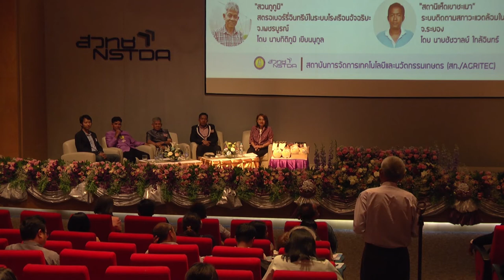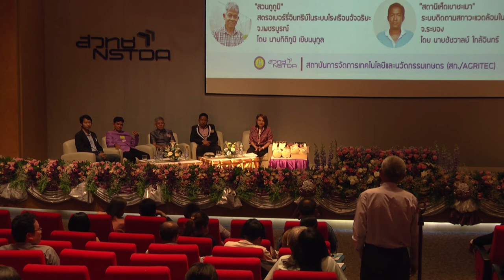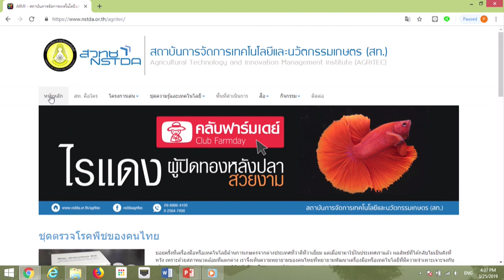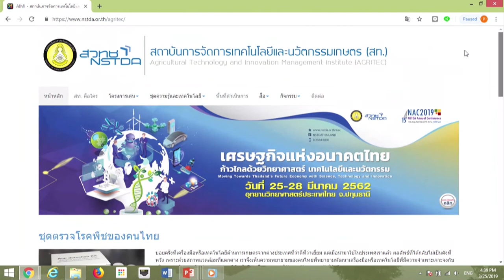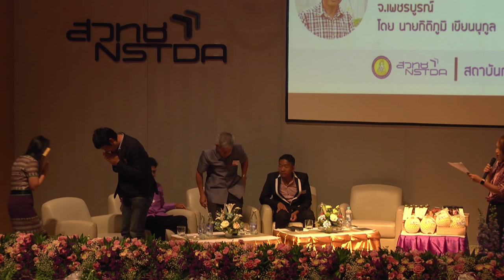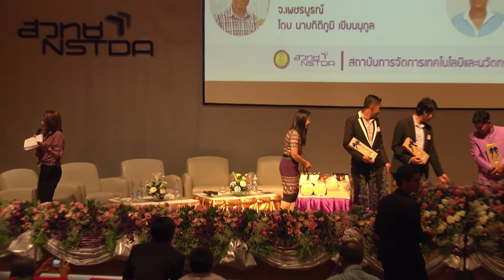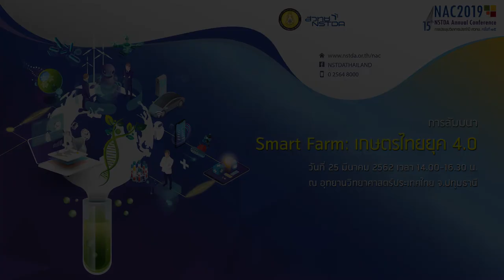ถ่ายทอดสดการสัมมนา "Smart Farm: เกษตรไทยยุค 4.0" (2/2)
การใช้ Smart Farm กับ Thailand 4.0 เป็นวิสัยทัศน์เชิงนโยบายของรัฐบาลไทยที่ใช้ในการผลักดัน เพื่อให้ประเทศไทยก้าวพ้นกับดักรายได้ปานกลาง แก้ปัญหาความเหลื่อมล้ำของรายได้หรือฐานะ และแก้ปัญหาการพัฒนาที่ไม่ยั่งยืน ด้วยรูปแบบการ ‘ขับเคลื่อนเศรษฐกิจด้วยนวัตกรรมเปลี่ยนจากที่แต่ก่อนเราลงมือทำมาก แต่ได้ผลตอบแทนน้อย มาเป็น ลงมือทำน้อย แต่ได้ผลตอบแทนมาก เปลี่ยนจากการผลิตสินค้าไปสู่ การบริการมากขึ้น’

การเกษตรยุค 4.0 มีการปรับเปลี่ยนรูปแบบจากการทำเกษตรแบบเดิม นำนวัตกรรม การบริหารจัดการพื้นที่ และ เทคโนโลยี Smart ต่างๆ เข้ามาช่วยยกระดับประสิทธิภาพในการผลิต รวมทั้งการสร้างเครือข่าย ระหว่างภาครัฐ ภาคเอกชน และชุมชนให้เกิดการพัฒนาและการผลิตไปในทิศทางเดียวกัน เชื่อมโยงไปสู่การสร้างตลาดสินค้าเกษตร ผลิตสินค้าที่ตลาดต้องการ และสร้างมูลค่าเพิ่ม

ในการจัดสัมมนาครั้งนี้ สำนักงานพัฒนาวิทยาศาสตร์และเทคโนโลยีแห่งชาติ (สวทช.) ได้เชิญเกษตรกร ที่มีประสบการณ์ตรงในการใช้วิทยาศาสตร์ เทคโนโลยี และนวัตกรรม มาประยุกต์ใช้พัฒนาสินค้าและบริการ ด้านการเกษตรของตนเอง ทำให้เกิดการยกระดับคุณภาพ สร้างเอกลักษณ์ของสินค้า เกิดตลาดและกลุ่มผู้บริโภค มาแลกเปลี่ยนแนวคิดและประสบการณ์กับผู้เข้าร่วมเสวนา เพื่อสร้างแรงบันดาลใจและให้เกิดการนำไปใช้จริง รวมทั้งเป็นแนวทางในการพัฒนาโจทย์วิจัยที่สอดคล้องกับความต้องการของภาคเกษตรต่อไป